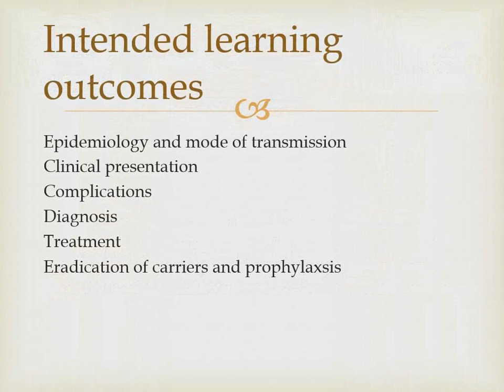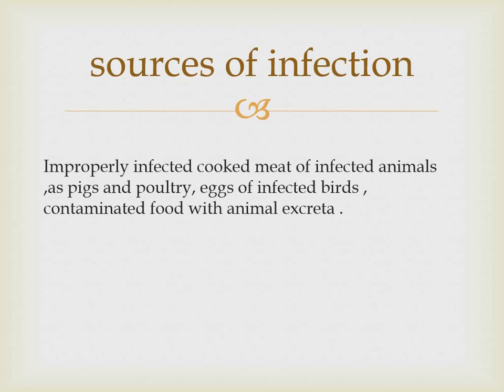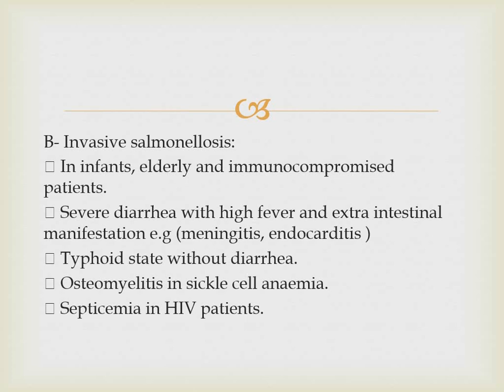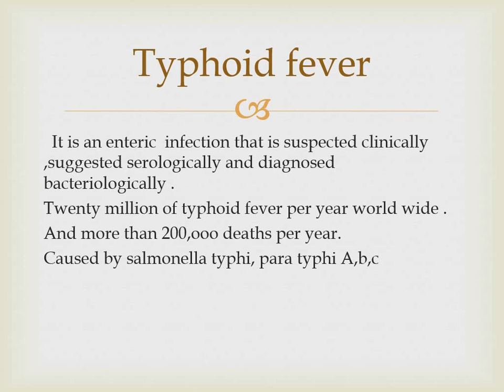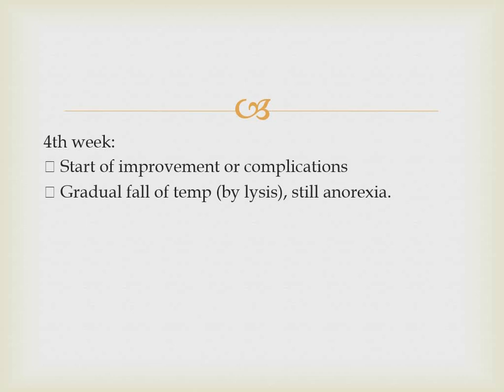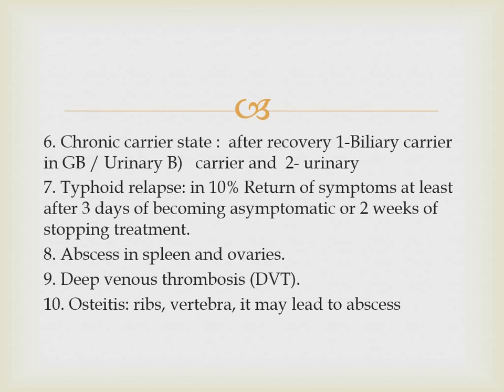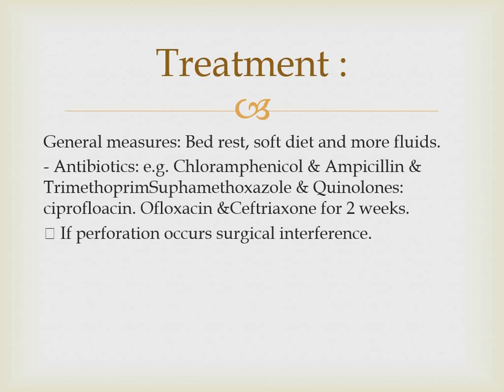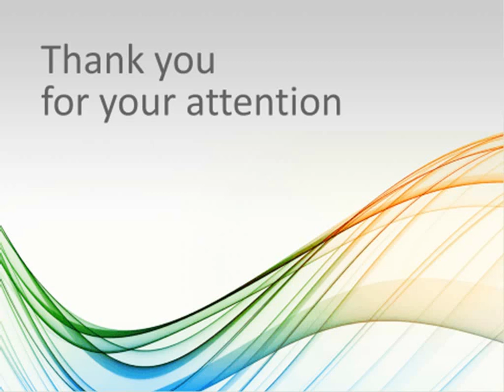Salmonella infections (Salmonellosis) | 5th grade | By Dr. Rasha Hamed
محاضرة الدكتورة/ رشا حامد شحاته
مدرس طب المناطق الحارة والجهاز الهضمي بكلية الطب - جامعة أسيوط
المحاضرة لطلبة الفرقة الخامسة
بعنوان
(Salmonella infections (Salmonellosis